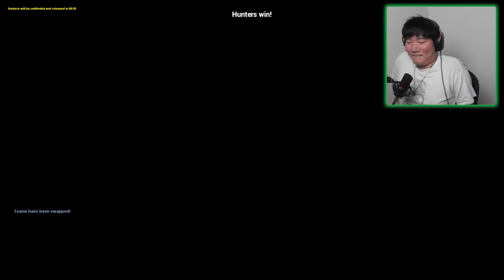TERBUKTI KECURANGAN MANTO - Gmod Prop Hunt Funny Moments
►MANTO CURANG !!

Mau tau Keseharianku?